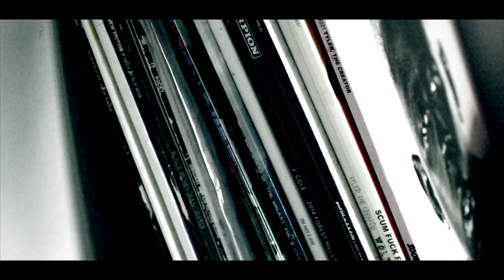Trapped and Can't Feel Free (LIFE WITH A WORLD WITH COVID 19)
original video -